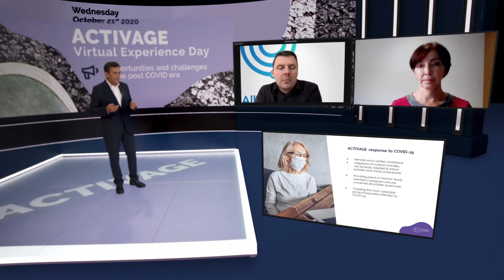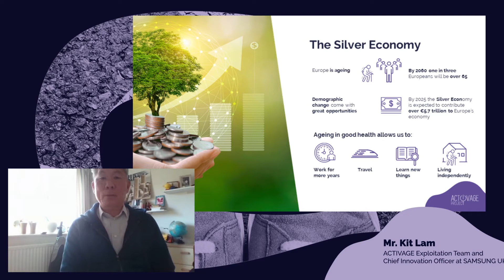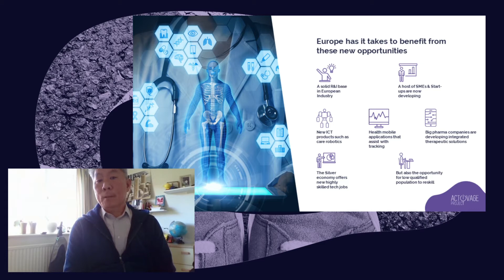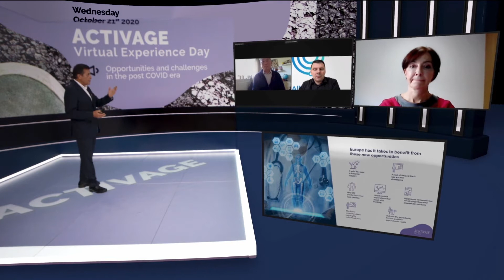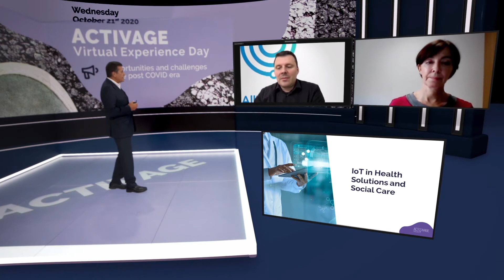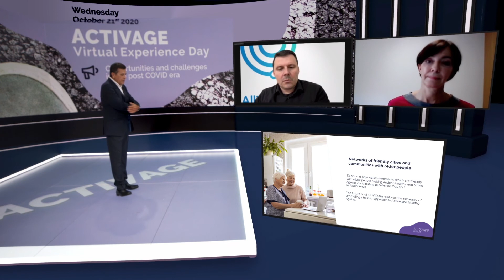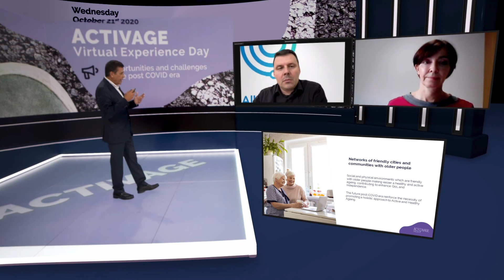6. ACTIVAGE Experience Day. The Opportunities and Challenges in post COVID era